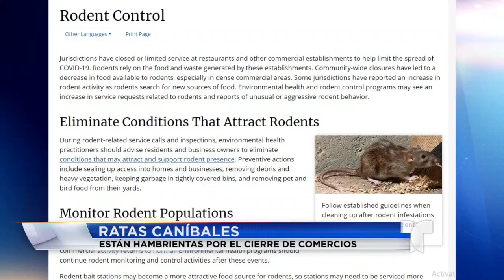Ratas caníbales; están hambrientas por el cierre de comercios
Los Centros de Prevención y Control de Enfermedades (CDC, por sus siglas en inglés) emitieron un aviso sobre un aumento de agresividad en las ratas de la ciudad.